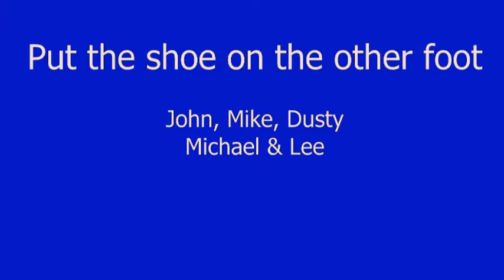Put the shoe on the other foot